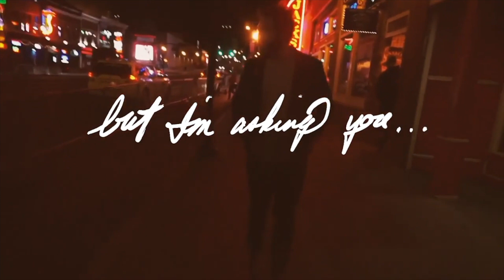TALENT TALK - with CHARLIE BERRY - Hosted by Risa Binder & Will Nunziata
Share & check their amazing FENIX360 app today!

FENIX - the revolutionary blockchain platform designed to better connect artists and fans - presents TALENT TALK, the Friday lively chat between artists hosted by Nashville-based Emmy Nominated Country Artist Risa Binder and NYC-based Award-winning Director & Creator Will Nunziata.

Today’s guests are the acclaimed country singer-songwriter, CHARLIE BERRY!

About Charlie Berry:

After a decade of near constant touring, country artist Charlie Berry found himself at a crossroads when trio Mockingbird Sun parted ways in 2016. Rather than pack it up and head back to his hometown of Dallas, Texas, Charlie doubled down in Nashville, laboring over his signature storytelling and truth revealing style of songwriting and discovering a knack for translating those songs to tape as a producer and multi-instrumentalist in the recording studio. After years of developing his craft, Charlie Berry stands at the precipice of something altogether new. Discover the culmination of his efforts in his self-produced debut, “Whiskey Take it Easy”.

About RISA BINDER:

Emmy Nominated Singer/Songwriter Risa Binder has toured all over the US as an opener for Country Music Legend Ronnie Milsap as well as opened for Singer/Songwriter Legend James Taylor. iHeart Radio recently named her as an "Artist About to Break" and "Taste of Country" named her as one of the Top Women performers who Demand Your Attention.

ABOUT WILL NUNZIATA:

Will Nunziata is a New York City based director of theatre, film, and television. He is the 2019 recipient of BroadwayWorld's Best Director Award. Recently, Will directed the first NYC revival of the Tony-winning musical “Over Here”, the first NYC revival of the Kander and Ebb musical "The Act”, and conceived/directed the critically-acclaimed off-Broadway revue “Our Guy, Cy: The Songs of Cy Coleman” starring four Tony Award winners — Lillias White, Cady Huffman, Randy Graff, and Judy Kaye — all of whom worked with the late-great composer Cy Coleman.

Co-conceived with and starring Tony Award winner Cady Huffman, Will co-conceived, wrote, and directed the critically-acclaimed off-Broadway run of “Miss Peggy Lee: In Her Own Words and Music" for which he won the 2019 BroadwayWorld Award for Best Director for his work on the show. Will graduated from Boston College with a Bachelor of Arts in Theatre and is a proud member of the Stage Directors and Choreographers Society (SDC).